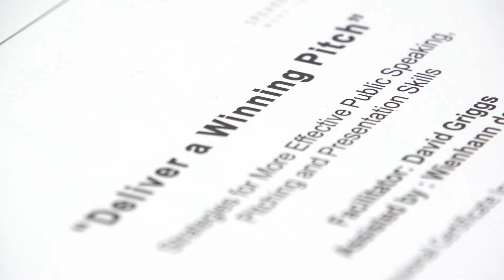Innovation for Transformation | Professional Certificate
Innovation for Transformation has been designed to fast-track personal change by embedding innovation tools, techniques and take-home learning into existing challenges faced by participants.

This real world approach sees huge changes for our participants, both personally and professionally, through the creation of programs and products that brought substantial efficiencies and improved relationships with clients and end-users.